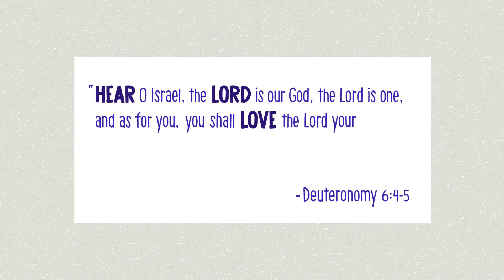Shema Series LORD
YHWH, Adonai, LORD, Jehovah–God seems to have a lot of names. So what exactly am we supposed to call him? Dive into this fascinating look behind all the different names Jews and Christians have used to refer to God and discover the power of the personal name of the God of Israel.